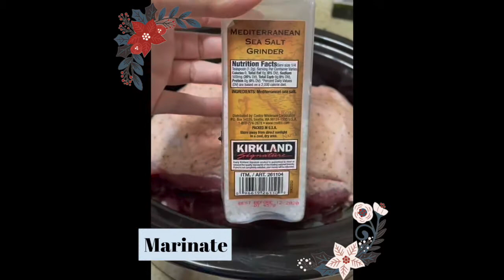4 INGREDIENT Slow Cooked Pulled Pork | Easy Meal Prep Recipe!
This was my first time making pulled pork with a crockpot (so easy to just leave it for the night) and it really smelled so good 😋, the meat was so tender and easily to pull apart. I used Dr. Pepper instead of beer but I think that beer would have given it more flavor.
I also made homemade bread buns to pair up with this pulled pork ~ it was surely yummy! Added some festive music in preparation for the holiday spirits!

I hope you all are excited to look forward to more holiday goodies!! 🎄

I used 24 oz of Dr. Pepper (2 cans) in this recipe**

Thanks so much for tuning in! You all are so awesome 🌞
Sincerely,
Your Neighbor ☀😊

🌿 Music 🌿
Song : Christmas Jazz by Diego Nava / Mixkit.co